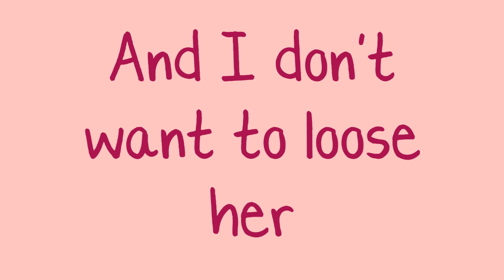Nick Jonas & Miley Cyrus - Before The Storm (LONGER PREVIEW) + LYRICS&DOWNLOAD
NILEY DUET!!!

plz comment and tell me what u think! :)
but please not mean things about jb or miley!!
or niley!

OMJ OMJ OMJ OMJ OMJ!
MILEYYYYY!!
i knew it was her right away! and this is the most personal song to him and it means a lot to him.. and he was blushing when he talked about it :)
IVE BEEN WAITING FOR THIS SOOOOOO  SOOOO LONG♥
THEY SOUND SOOOO CUTE♥

NICK & MILEY = ♥ ( MY OPINION!!)
and i know that they are not together...
but hopefully they will get back together in the future cuz they are seriously meant for each other!!! thats for sure.. ♥

OMJJJJJJ!
DONT U JUST LOVE IT? :)

MY FAVORITE FROM THE NEW ALBUM!
I cant wait for the full song!
I HOPE U ALL LIKE THE VIDEO! :))